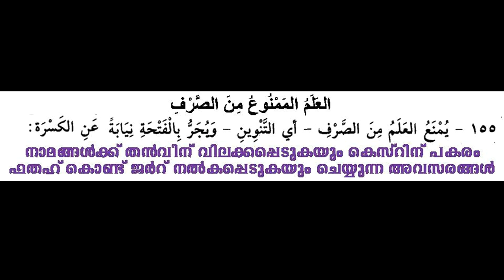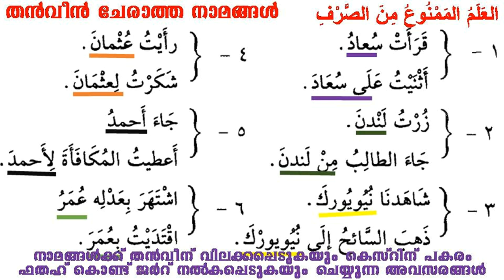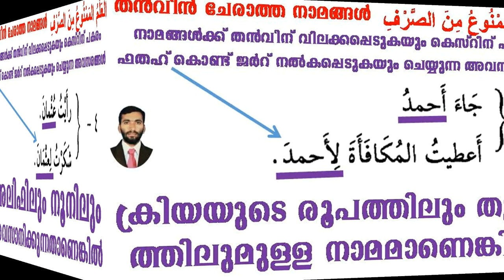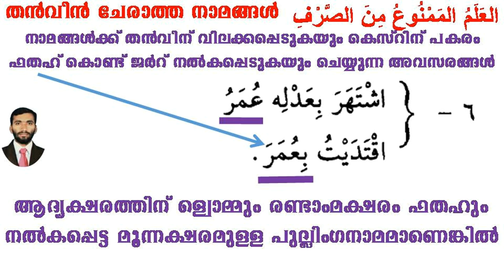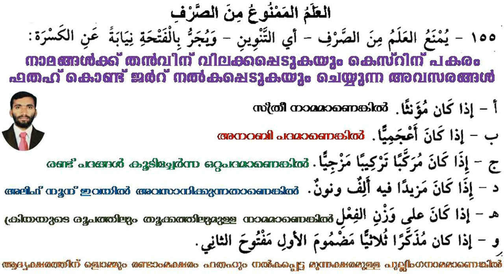ARABIC GRAMMAR 94(العلم الممنوع من الصرف) സ്വർഫ് വിലക്കപ്പെട്ട നാമം, തൻവീൻ വരാത്ത നാമം ഷഹീദ് മുഹ്സിൻ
ARABIC GRAMMAR 94(العلم الممنوع من الصرف) സ്വർഫ് വിലക്കപ്പെട്ട നാമം, തൻവീൻ വരാത്ത നാമം അവതരണം ഷഹീദ് മുഹ്സിൻ പുളിക്കൽ
അറബി ഗ്രാമർ പഠിക്കാൻ തുറന്ന അവസരം ഏവർക്കും ലളിതമായ രൂപത്തിൽ